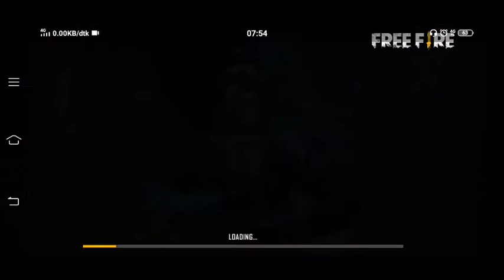Cari boyaah tapi ketemunya bocah toxic|free fire